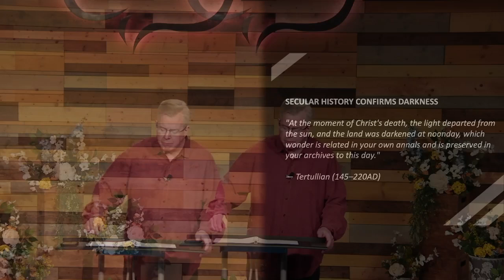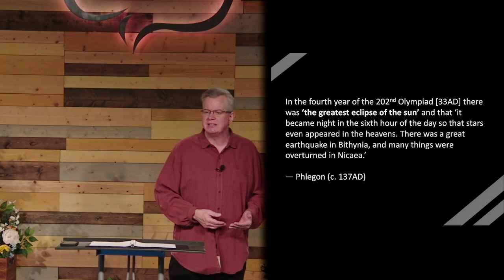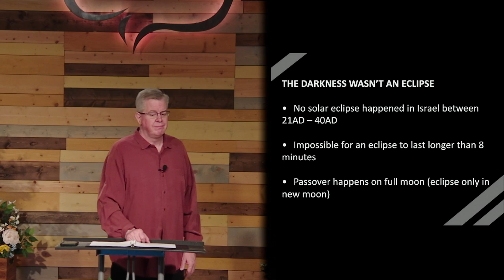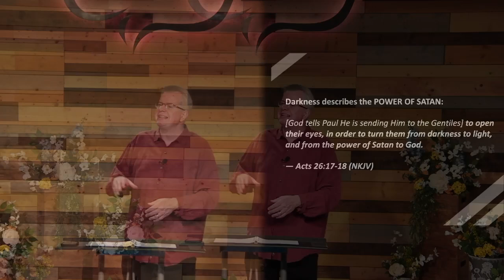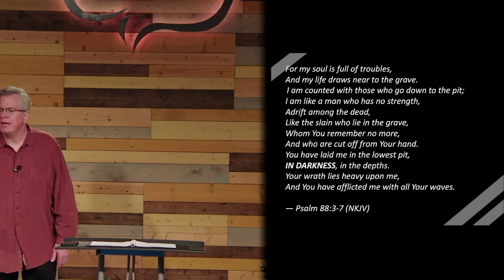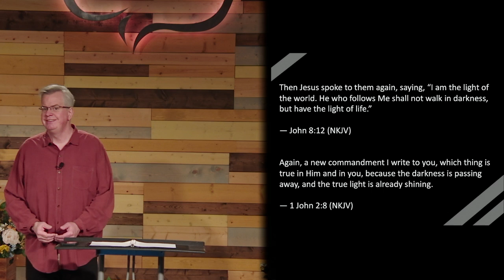Darkness Over the Land